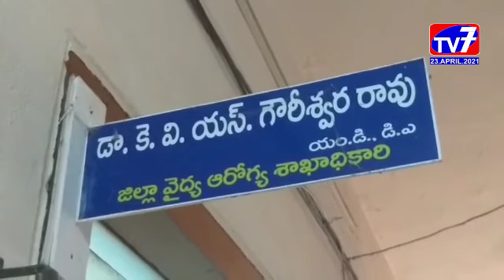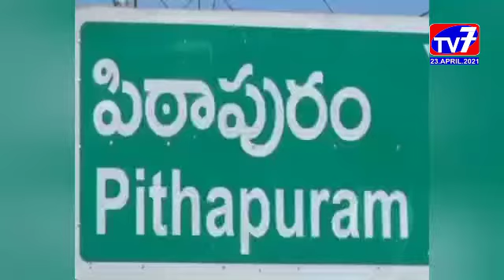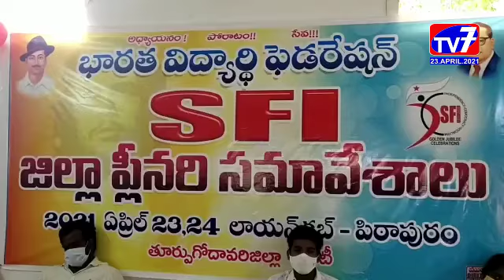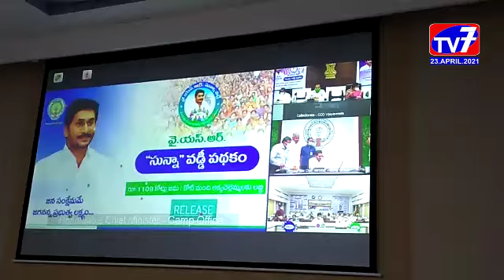TV 7 NEWS BULLETIN ,23 APRIL 2021, EAST GODAVARI , AP